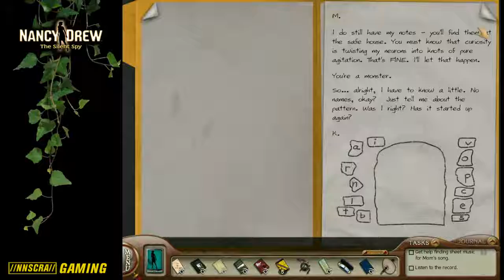Nancy Drew: The Silent Spy [13]